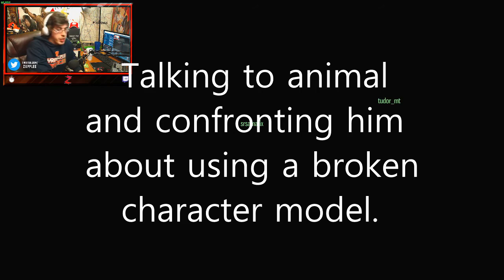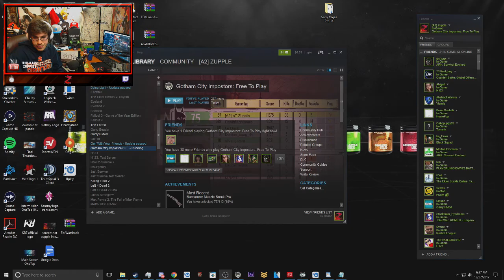The Burly Build is Broken (Gotham City Impostors)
This is something that needs to be said. The first couple minutes is just a regular video of mine. I don't like bringing negativity into my videos because i just want to make you guys laugh and show you the clips that i hit, but this has gotten so bad that i have to talk about it.